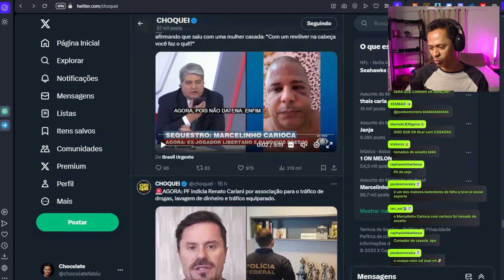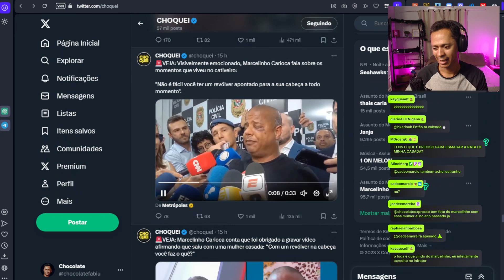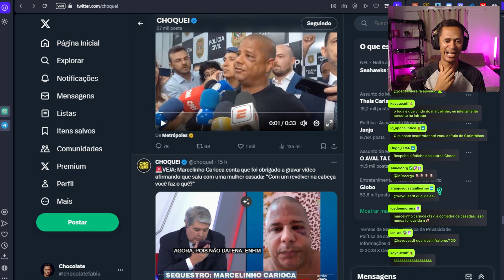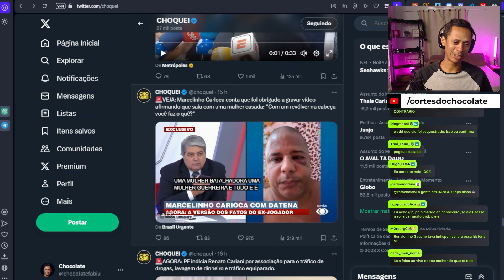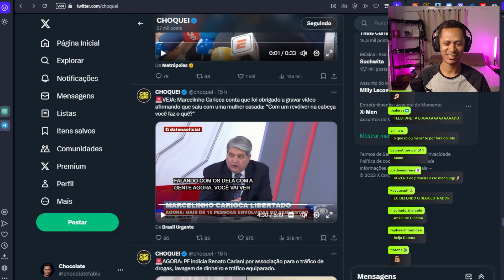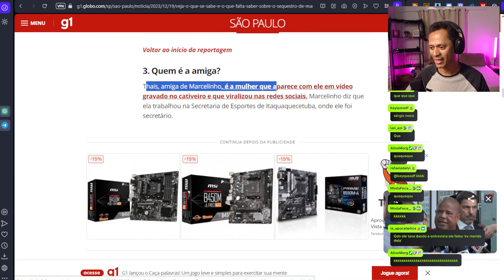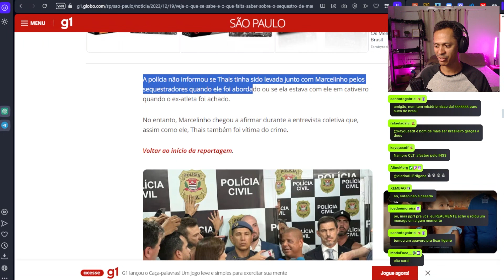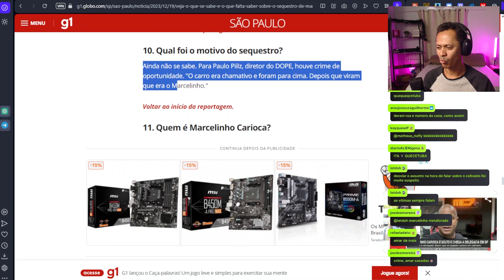O CASO MARCELINHO CARIOCA EXPLICADO | CORTES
00:00:00 - Intro
00:00:23 - Marcelinho Carioca e o suposto sequestro
00:00:31 - O vídeo do sequestro
00:01:10 - A liberação de Marcelinho
00:01:19 - A versão de Marcelinho
00:01:50 - A coletiva de imprensa
00:02:28 - Conclusão e opinião do público
00:02:44 - Seja membro e seja feliz tbm :)